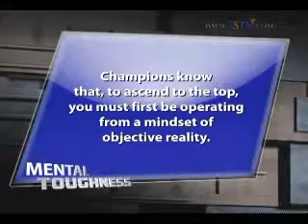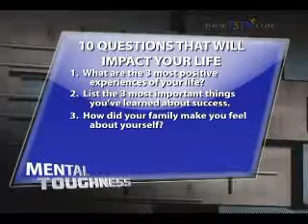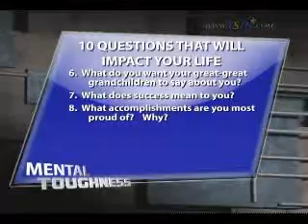Mental Toughness Show - 08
Steve Siebold discusses Mental Toughness